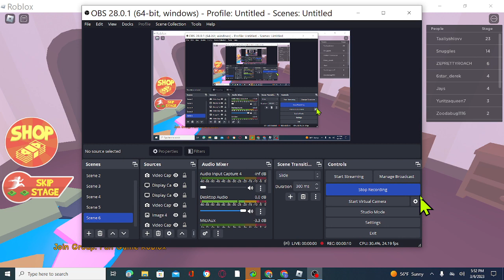Escape Grandma's house onby